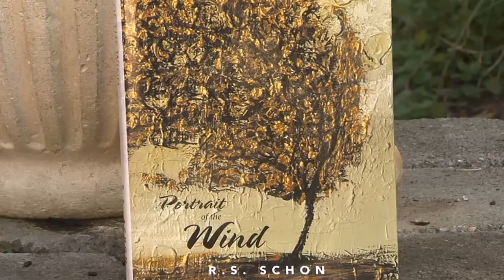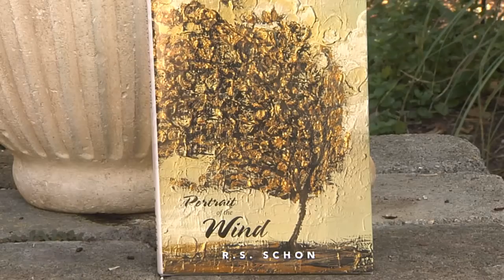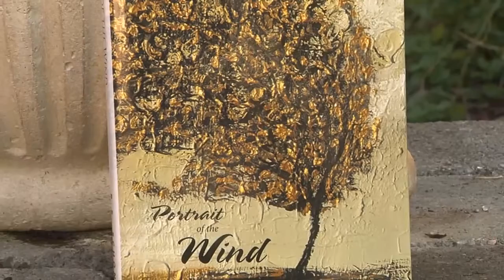Write Around the Corner - 102 - Robyn Schon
Most people know Robyn in her professional role marketing and managing live entertainment & sports events. What they may not know is that she is an artist and a poet. We take a look inside her book, “Portrait of the Wind.” @BlueRidgeStreaming